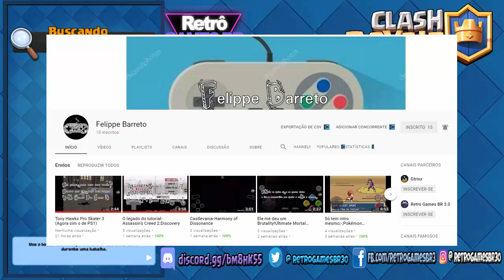Clash Royale #32 - Baús + Bruxa Sombria Upgrade + Divulgações